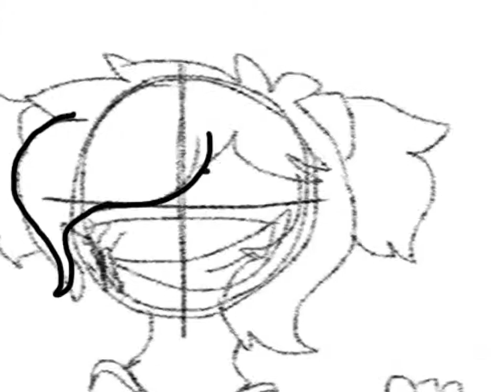Creepy Doll SpeedPaint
I'm not dead yet lol
I just am lazy